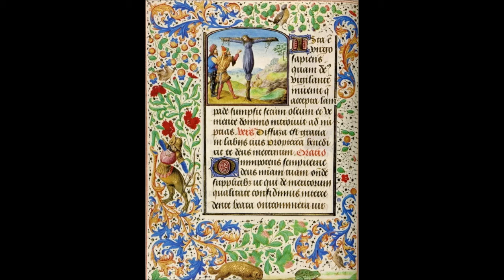Hours of Mary of Burgundy